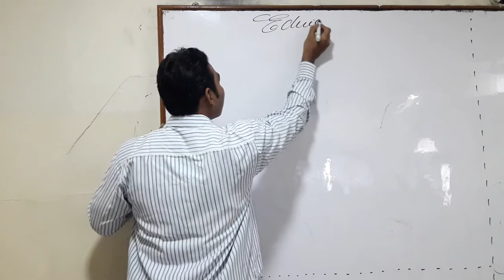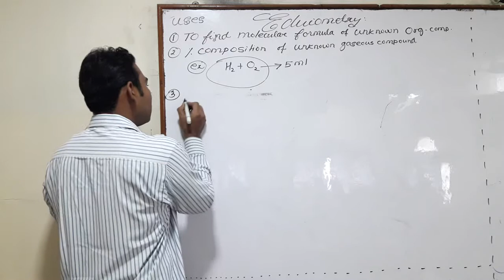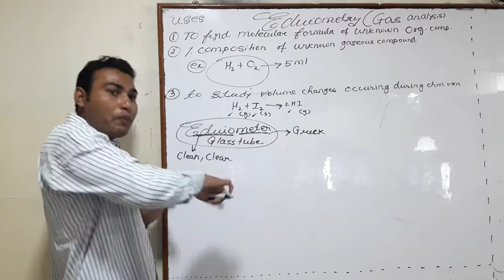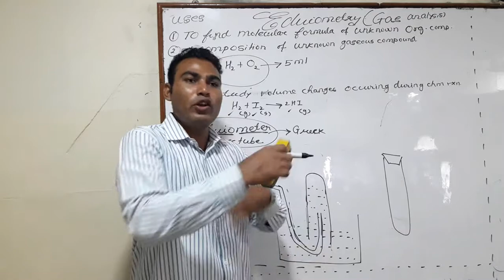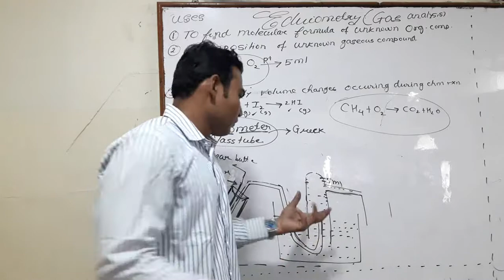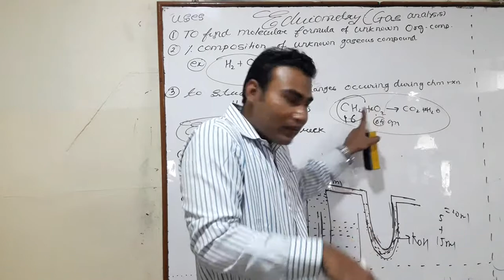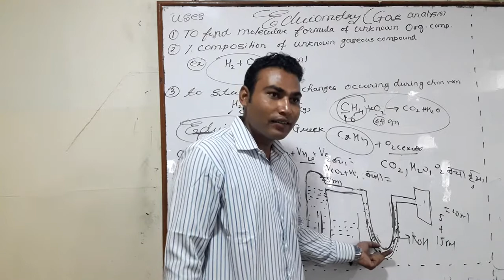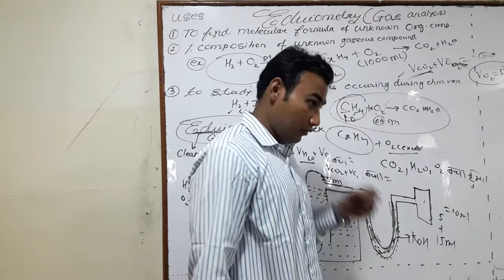Introduction to eduiometry-1